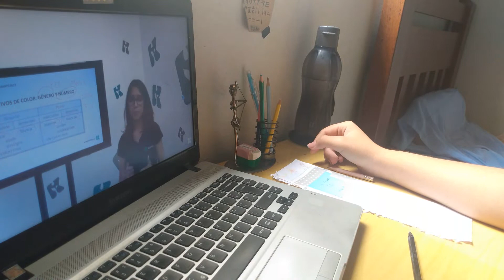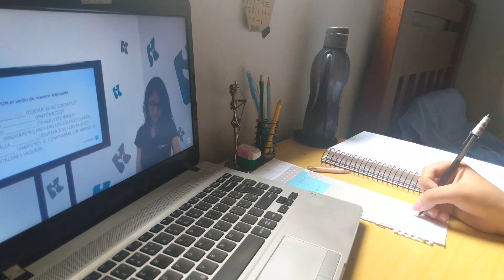study vlog de espanhol 🇪🇸 | 130121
oi gente! primeiro study vlog de espanhol do ano, espero que tenham gostado! :)

▸músicas usadas no vídeo: